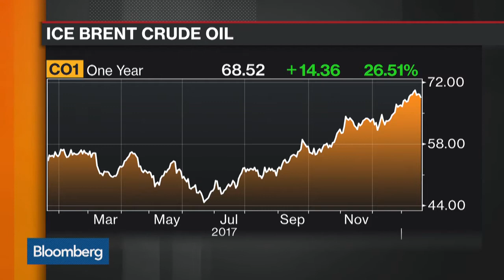Mark Keenan - Oil prices going lower from here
Mark Keenan, Global Commodities Strategist and Head of Research Asia-Pacific  at Societe Generale -  discusses outlook for oil and where prices are heading. Bloomberg TV Interview (19/01/18)